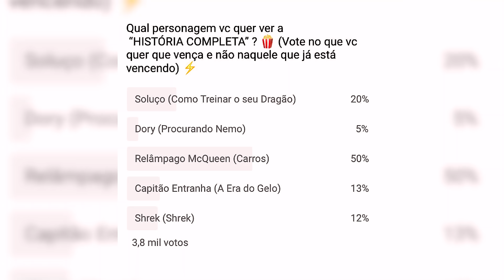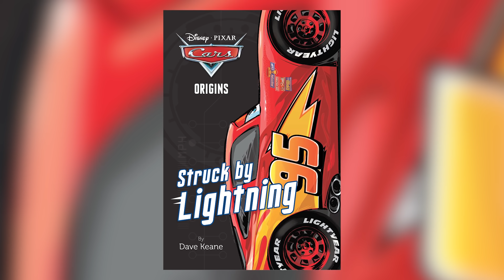A HISTÓRIA COMPLETA do RELÂMPAGO MCQUEEN #16 | CARROS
Um dos carros mais velozes e famosos de todos. Você sabia que o nome do Relâmpago McQueen não é esse? Quantas Copas Pistão ele tem? Agora é a vez de conhecer a história completa do Relâmpago McQueen do filme Carros da Disney Pixar.

⚡ VÍDEOS NOVOS TODA TERÇA e SEXTA ÀS 11h ⚡

Qualquer sugestão de vídeo deixe nos comentários!! ;)

Obs: Não possuo os direitos autorais de qualquer imagem de marca mencionada no vídeo, sejam jogos, fotos, vídeos, etc. Os direitos são exclusivos de seus devidos donos. O objetivo não é corromper ou desfigurar a obra original, e sim de acrescentar informações para construir um melhor entendimento e fantasia ao universo cinematográfico.⚡